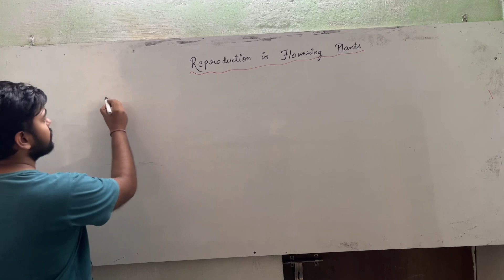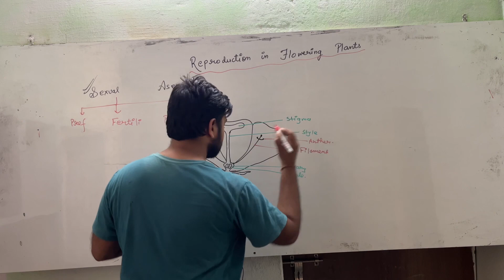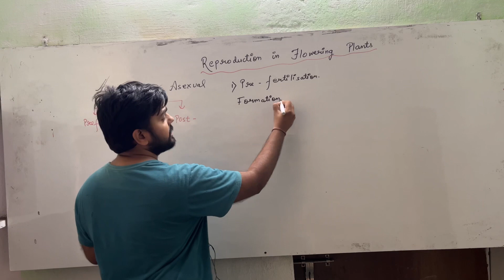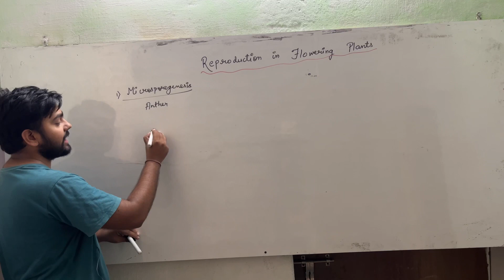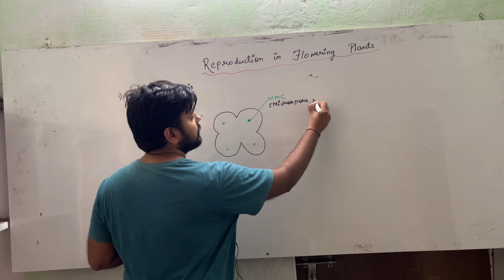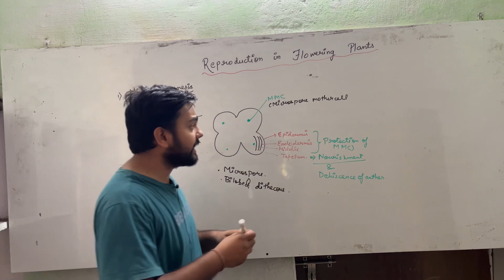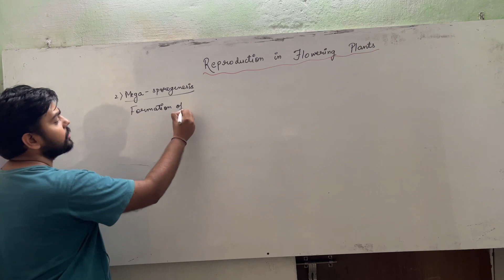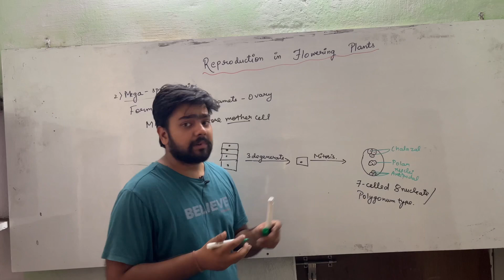Sexual reproduction in Flowering plants || Class 12 || Part 1 - Pre fertilisation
Reproduction in flowering plants || Class 12 || Part 1 - Pre fertilisation
Gametogenesis
microsporogeneis
megasporoenesis